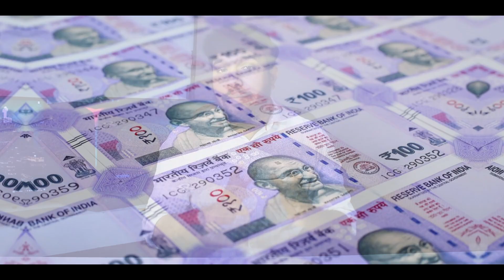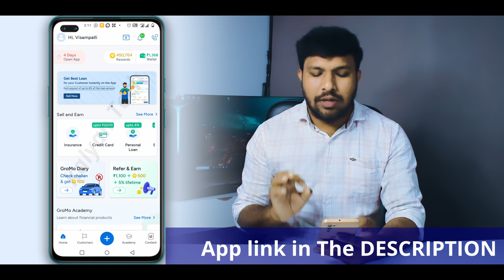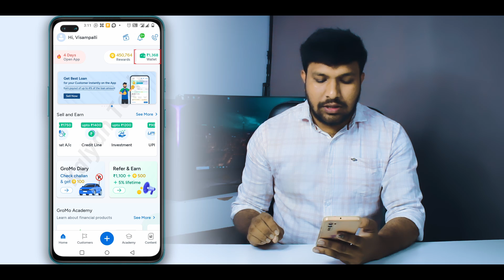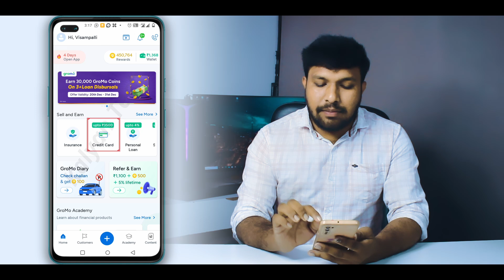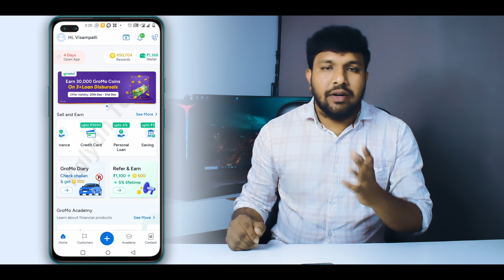ఇలా రోజు సంపాదించండి | Gromo Coins Bank Transfer telugu | How To Convert Gromo Coins In Telugu